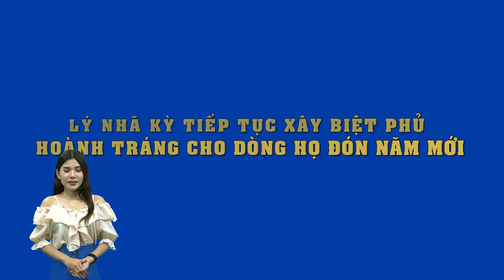Vừa xây resort triệu đô,Lý Nhã Kỳ xây thêm biệt phủ hoành tráng cho dòng họ,đúng đại gia siêu giàu